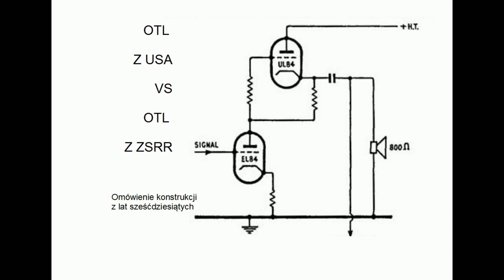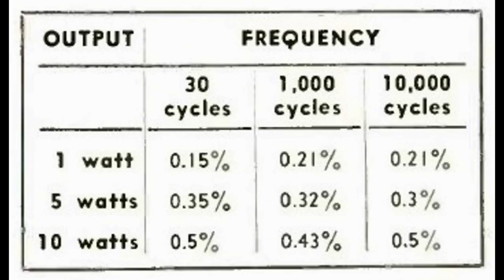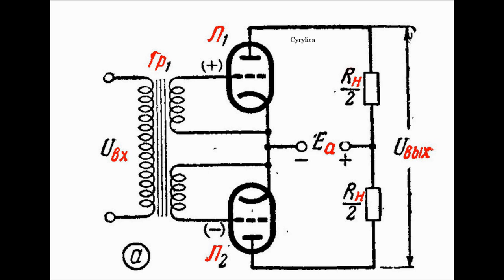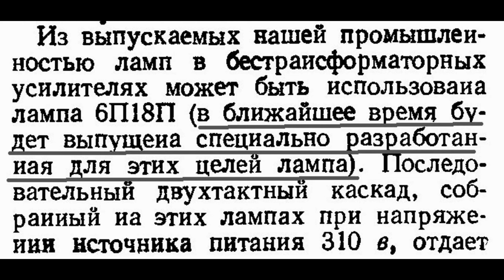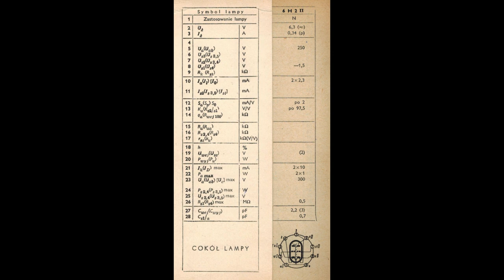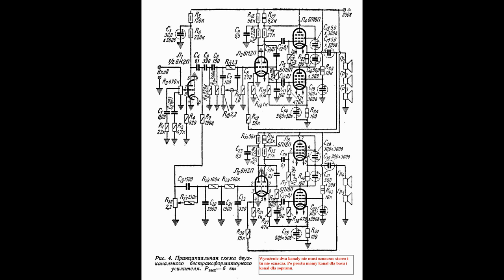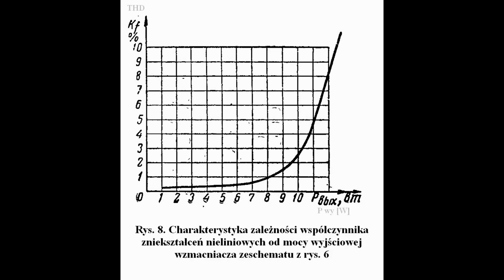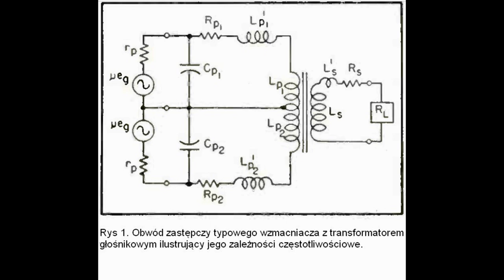Przykłady dwóch OTL z lat '60 (Nr 210)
W tym filmie przedstawiam dwa odmienne światy. Zza wschodniej granicy naszego kraju i zza oceanu na zachodzie. Oczywiście są to lampowe wzmacniacze bez transformatora na wyjściu. W następnym odcinku o OTLach pokażę nowoczesny projekt.